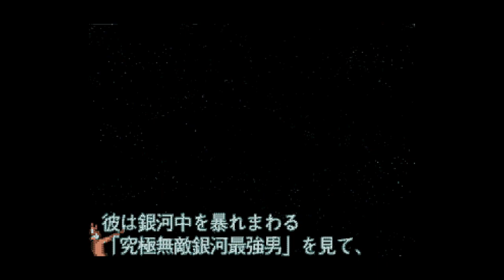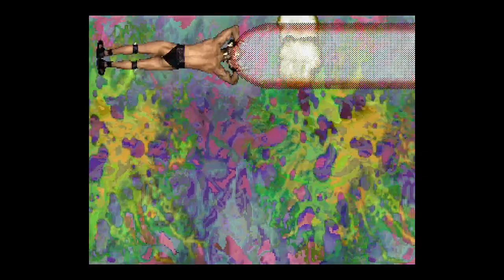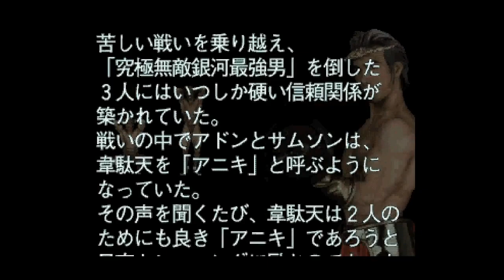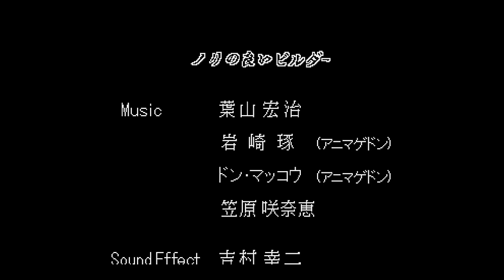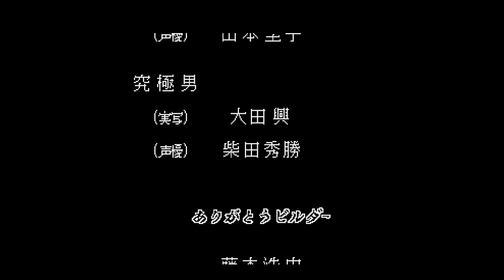Cho Aniki: Kyuukyoku Muteki Ginga Saikyou Otoko 1cc (Hard) (Sega Saturn)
This one needs no introduction, a legendary shoot em up about musclemen.
As this one cannot be explained with words, I really can't do a commentated version of this, as I would rather let the game speak for iteslf.

I played the Sega Saturn Hard version of this game as it is the most challenging version that the Cho Aniki Experience can offer. It has a boss rush that isn't on the Play Station 1 version and some enemies shoot more bullets, some safespots have been corrected and the game is generally harder.

Note: This run is actually from January 29 of this year, and since I didn't have time I never got around uploading it, after another interesting game that will be commentated, I will upload three other videos that are even older.